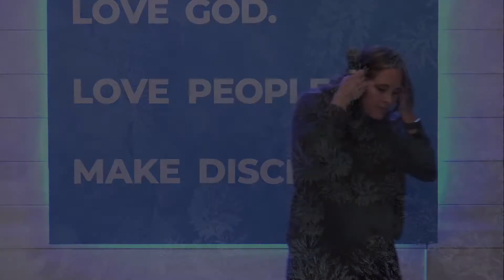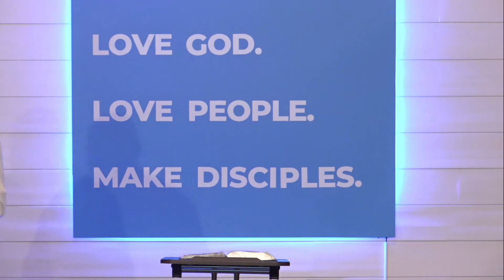Break Trail Pt. 2 - Romans 6:6-7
We are thrilled that you were able to gather with us online, we hope to see you here in person again soon!